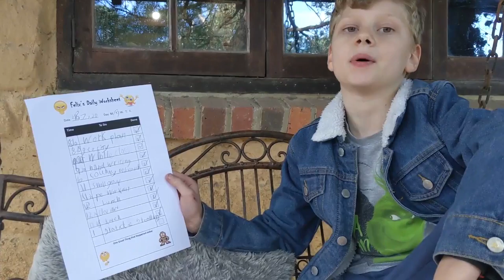# Day 7 - Lock Down Learning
This video is about # Day 7 - Lock Down Learning